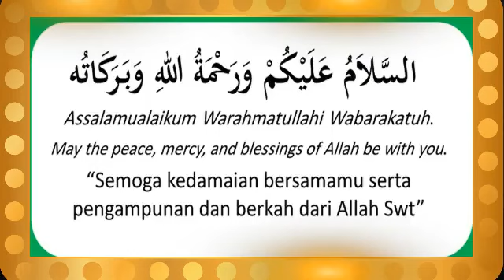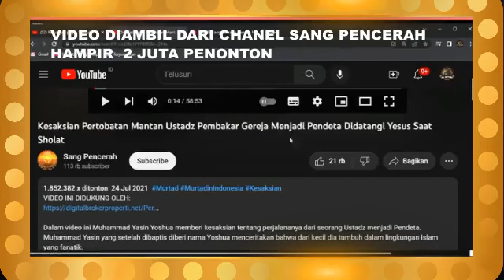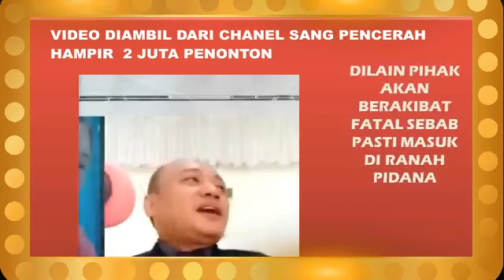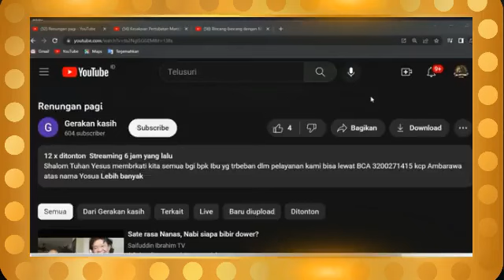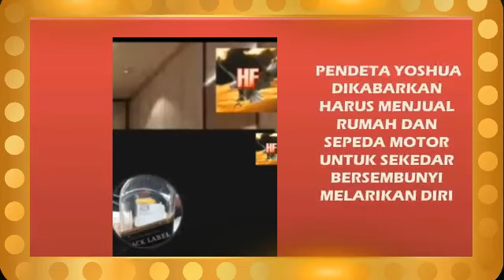KESAKSIAN MURTADIN YOSHUA PALING BEBAL , TERBUKTI ATAU BOHONG MEMBAKAR GEREJA TETAP PIDANA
KESAKSIAN MURTADIN PALING BEBAL DI DUNIA , PENDETA YOSHUA ,MAJU PIDANA MUNDUR PIDANA

GILA !!! PENONTONYA JUTAAN  KESAKSIAN   BOMBASTIS/ FITNAH/  BOHONG   SEPERTI KESAKSIAN PEMBAKAR GEREJA